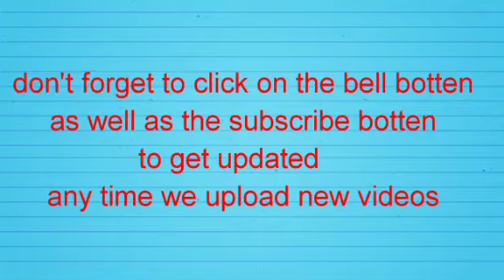THANK YOU FOR SAVING MY LIFE KEMI OLULOYO SALUTE OJUKWU